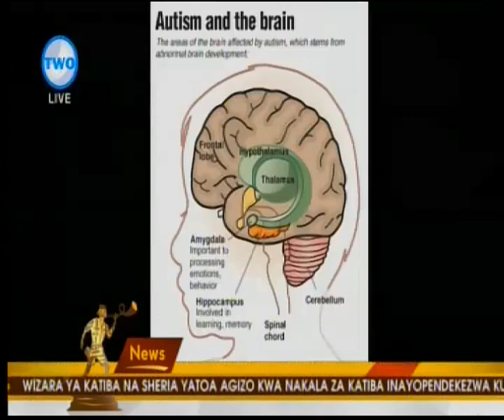Ugonjwa wa Usonji na sababu Zake. Morning Trumpet.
Je waujua ugonjwa wa Usonji? Na je wajua husababiswa na nini? Mtazame Mwanzilishi na Mjumbe wa Watu wenye Usonji akitoa sababu katika mjadala huu.